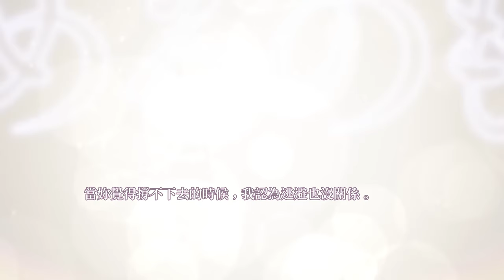✨[組合新PV公開]25點，Nightcord見。篇」！🎉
本日公開PV【「25點，Nightcord見。」走過的軌跡，以及……】，同時於9/22 0:00起舉辦「[組合新PV公開慶祝]登入活動」！
「[組合新PV公開慶祝]登入活動」活動期間登入遊戲，每天都可以獲得🎁心願碎片×100✨
※更多詳情請至遊戲內通知查看。